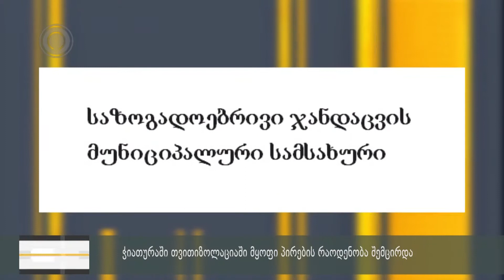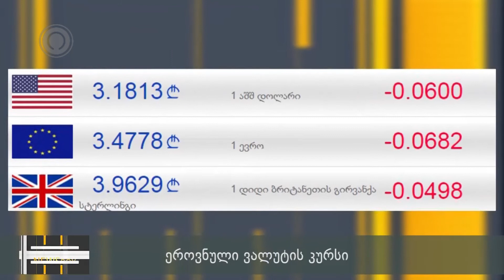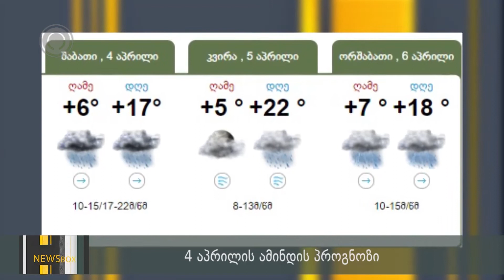NEWS BOX 03.04.2020